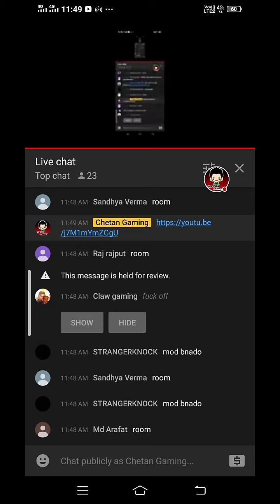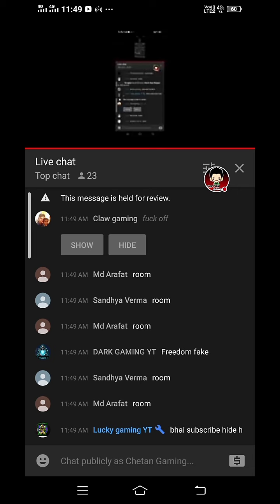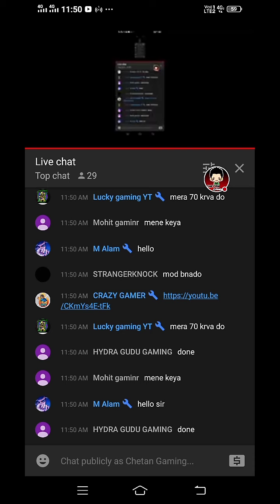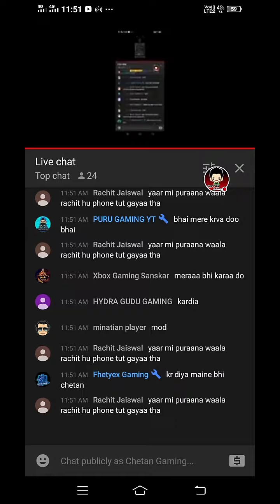0 Subscribers 1000 Sub कैसे करें in. 5day? full details in Hindi l CheTanGaming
how to YouTube channel fast grow

Pubg mobile customer room live, pubg custom

My channel name :--- Chetan Gaming

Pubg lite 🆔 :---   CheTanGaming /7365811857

My channel link :--- Chetan saini gaming